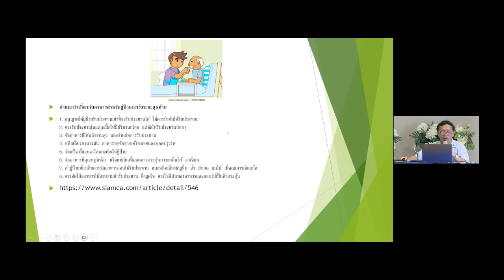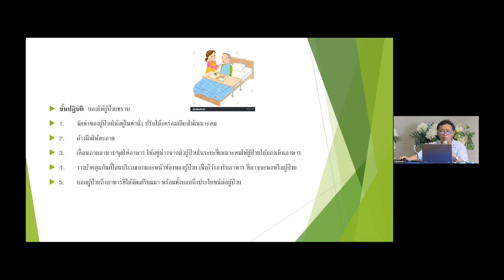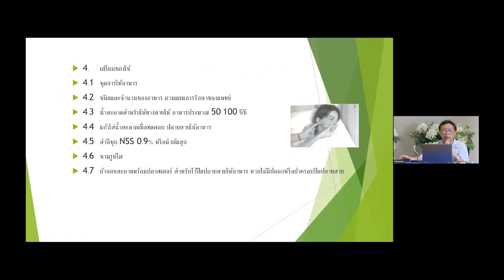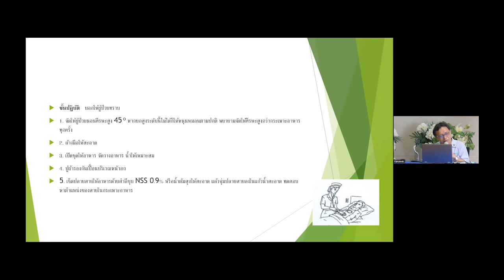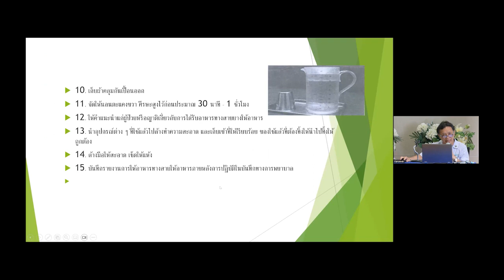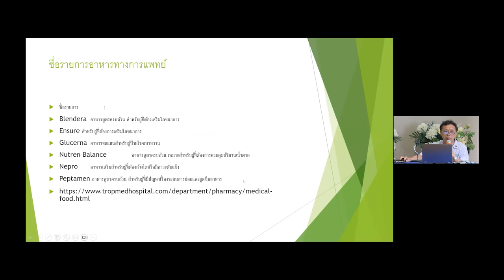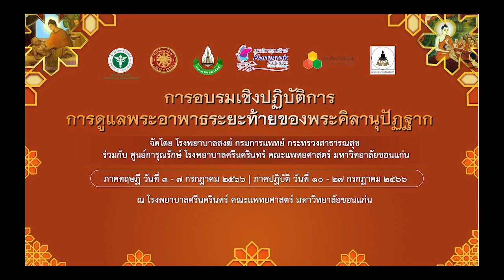การดูแลด้านโภชนาการ EP17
การอบรมหลักสูตรการดูแลพระอาพาธระยะท้ายของพระคิลานุปัฏฐาก (ภาคทฤษฎี 1)

จัดโดย โรงพยาบาลสงฆ์ กรมการแพทย์ กระทรวงสาธารณสุข และ ศูนย์การุณรักษ์ โรงพยาบาลศรีนครินทร์ คณะแพทยศาสตร์ มหาวิทยาลัยขอนแก่น

การดูแลด้านโภชนาการ
การเตรียมอาหารที่เหมาะกับพระอาพาธระยะท้าย  การให้อาหารทางสายยาง
โดย พว.ปริญญา วุฒิสาร